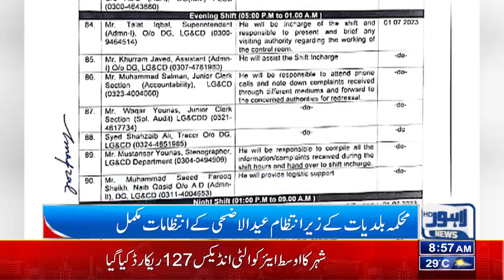Provincial Control Room Establish | Lahore News HD